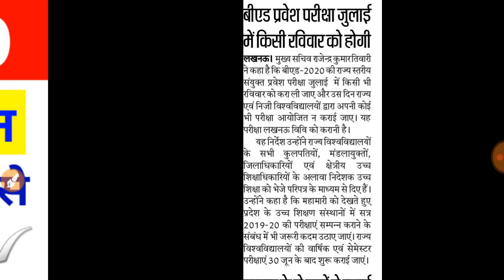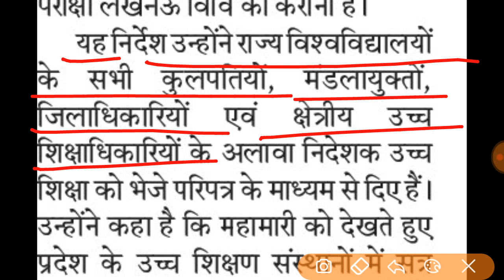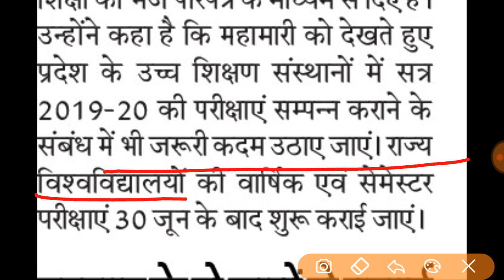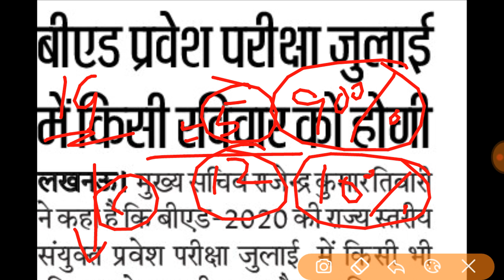Up B.Ed Entrance Exam Date Update 20 june 2020